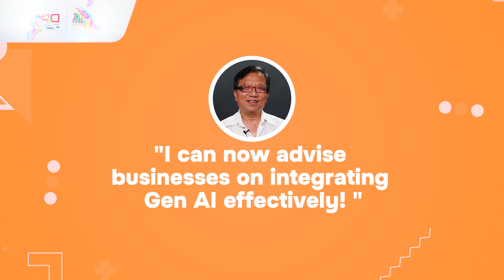Enriching Career Growth | Business Advisory Owner On Helping Clients Integrate Gen AI Effectively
Hear from one of our participants, Kheng Joo!
"Many companies have unrealistic expectations on gen AI because they're not familiar with it and what I've learned in this program gives me a very solid foundation to start engaging businesses and give them the right expectations."

Peak into the blackbox of generative AI and learn how businesses may employ AI tools effectively in our introductory course on A Practical Approach to Generative AI as well as Applications of Generative AI in Business Productivity. By discussing ethical practices and the benefits and risks associated, come away with valuable insights on generative AI for future work in the field.

𝗙𝗥𝗘𝗘 𝗼𝗻𝗹𝗶𝗻𝗲 𝟭-𝗵𝗿 𝗔𝗜 𝗠𝗶𝗻𝗶 𝗪𝗼𝗿𝗸𝘀𝗵𝗼𝗽

*𝘛𝘩𝘦 𝘋𝘢𝘵𝘢 𝘗𝘳𝘰𝘵𝘦𝘤𝘵𝘪𝘰𝘯 𝘌𝘹𝘤𝘦𝘭𝘭𝘦𝘯𝘤𝘦 (𝘋𝘗𝘌𝘟) 𝘕𝘦𝘵𝘸𝘰𝘳𝘬 𝘪𝘴 𝘈𝘴𝘪𝘢'𝘴 𝘭𝘢𝘳𝘨𝘦𝘴𝘵 𝘤𝘰𝘮𝘮𝘶𝘯𝘪𝘵𝘺 𝘰𝘧 𝘥𝘢𝘵𝘢 𝘱𝘳𝘰𝘵𝘦𝘤𝘵𝘪𝘰𝘯 𝘢𝘯𝘥 𝘥𝘢𝘵𝘢 𝘨𝘰𝘷𝘦𝘳𝘯𝘢𝘯𝘤𝘦 𝘱𝘳𝘰𝘧𝘦𝘴𝘴𝘪𝘰𝘯𝘢𝘭𝘴. 𝘔𝘦𝘮𝘣𝘦𝘳𝘴 𝘤𝘢𝘯 𝘢𝘤𝘤𝘦𝘴𝘴 𝘸𝘦𝘣𝘪𝘯𝘢𝘳 𝘳𝘦𝘤𝘰𝘳𝘥𝘪𝘯𝘨𝘴, 𝘢 𝘸𝘪𝘥𝘦 𝘳𝘢𝘯𝘨𝘦 𝘰𝘧 𝘥𝘢𝘵𝘢 𝘱𝘳𝘰𝘵𝘦𝘤𝘵𝘪𝘰𝘯 / 𝘥𝘢𝘵𝘢 𝘨𝘰𝘷𝘦𝘳𝘯𝘢𝘯𝘤𝘦 𝘤𝘰𝘶𝘳𝘴𝘦𝘴, 𝘳𝘦𝘴𝘦𝘢𝘳𝘤𝘩, 𝘱𝘳𝘢𝘤𝘵𝘪𝘤𝘢𝘭 𝘨𝘶𝘪𝘥𝘦𝘴 𝘧𝘰𝘳 𝘋𝘗𝘖𝘴, 𝘢𝘯𝘥 𝘵𝘩𝘦 𝘭𝘢𝘵𝘦𝘴𝘵 𝘯𝘦𝘸𝘴 𝘰𝘯 𝘥𝘢𝘵𝘢 𝘱𝘳𝘰𝘵𝘦𝘤𝘵𝘪𝘰𝘯 𝘢𝘯𝘥 𝘥𝘢𝘵𝘢 𝘨𝘰𝘷𝘦𝘳𝘯𝘢𝘯𝘤𝘦. 𝘔𝘦𝘮𝘣𝘦𝘳𝘴𝘩𝘪𝘱 𝘪𝘴 𝘧𝘳𝘦𝘦.